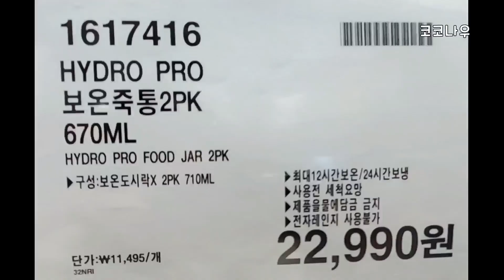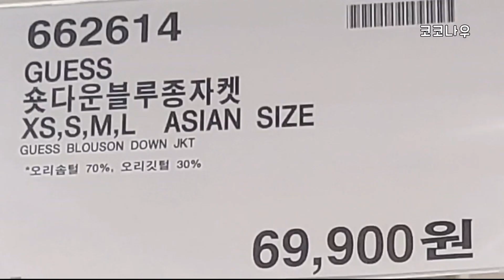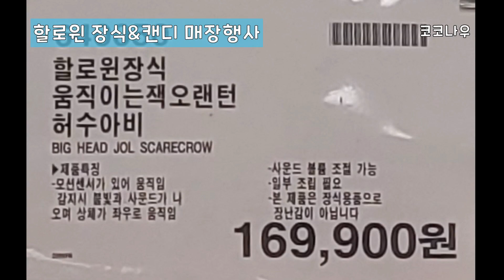[코스트코] 신상추천상품~🎃로보락로봇청소기, 불가리안로즈 스킨케어 로드쇼, 할로윈 장식&캔디..